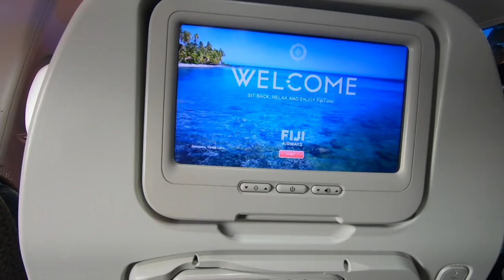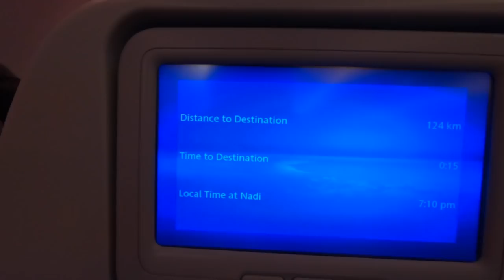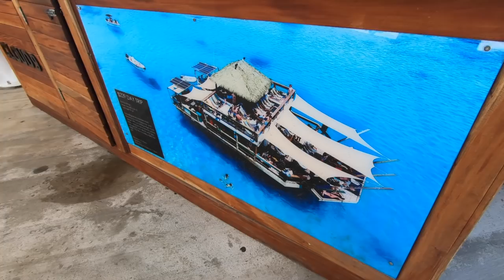We GOT ATTACKED BY JELLYFISH!?!: Fiji Vlog Day 1 & 2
So after counting down the days we finally made it to FIJI!!! BULA
We had an amazing time there and would 1000 percent come back some day. Day 3 vlog coming out soon!

Have you ever tried Airbnb? Airbnb is a great way to find places to stay all over the world! Wanna get a discount on your first stay or experience through Airbnb? USE MY LINK!

Have you ever tried Airbnb? Airbnb is a great way to find places to stay all over the world! Wanna get a discount on your Airbnb? USE OUR LINK!

So after going to Fiji and seeing how children aren't given the same opportunity as we were during school we came up with a way to help raise money and help them out!
40% of profits from now on will go towards children in developing countries
USE PROMO “AUSSIE” - For 20 percent OFF

WHAT WE USE:
GoPRO Hero 7 Black
Rode Videomicro
Unzami Vlog Housing
Go Pro External Microphone Adapter
iPad Air
Apple Pencil